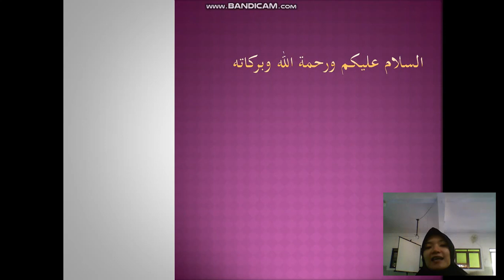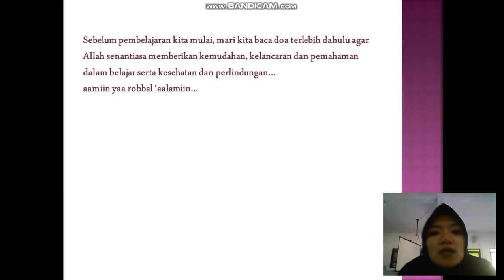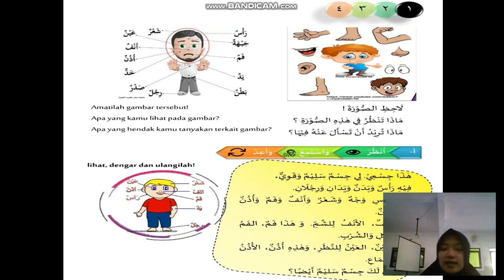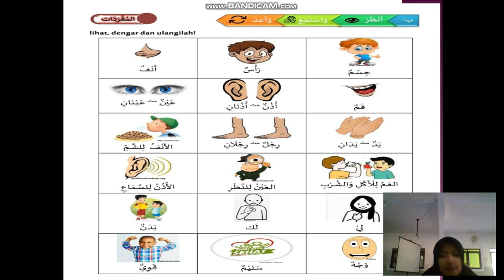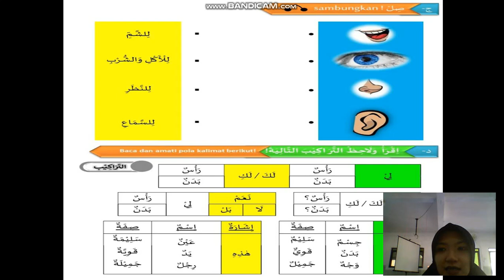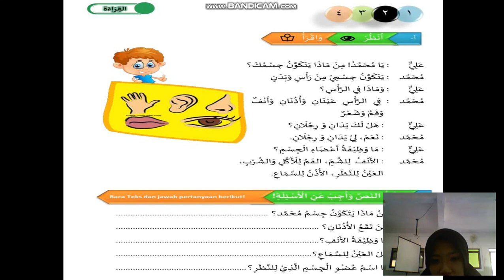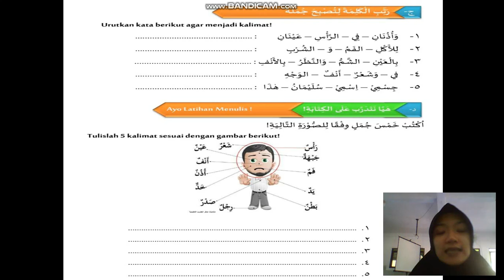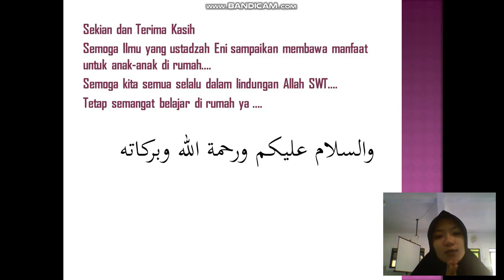BelajarbersamaSUKMA: Kelas 5 MI Islamiyah | Bahsa Arab | Bagian Tubuh